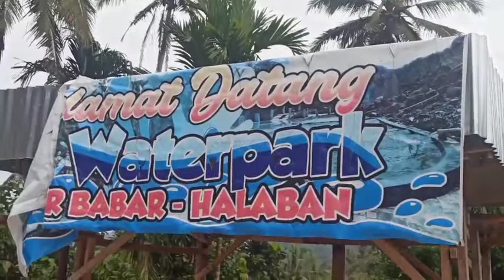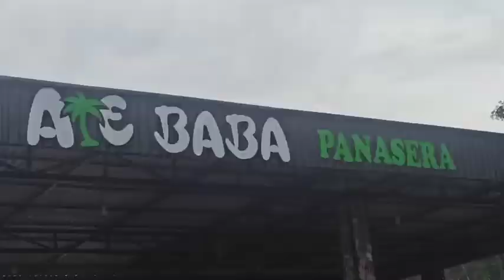Masuk Objek Wisata, Harganya Bikin Kaget ...